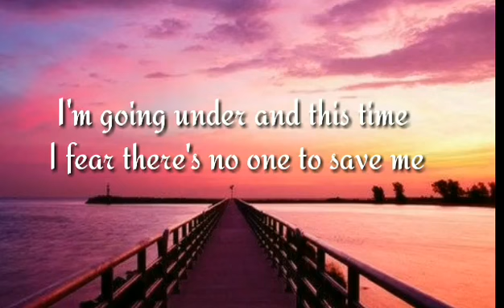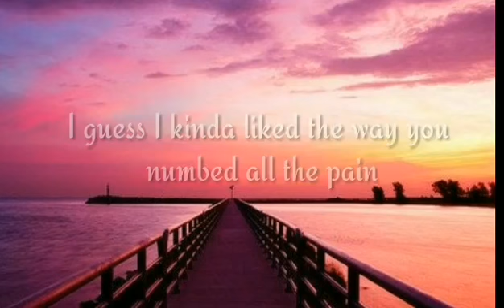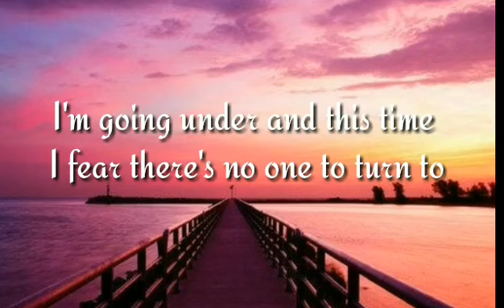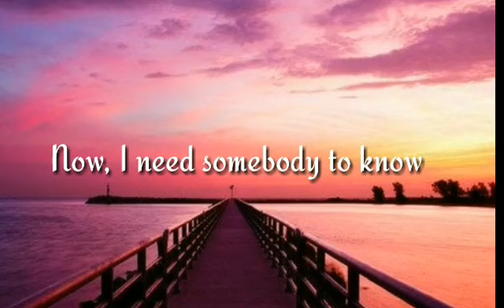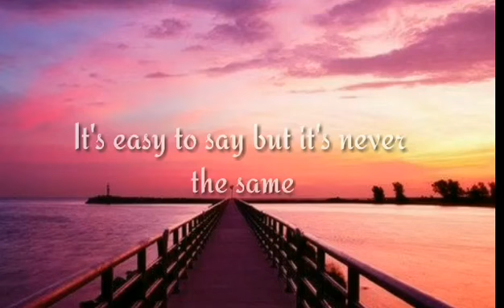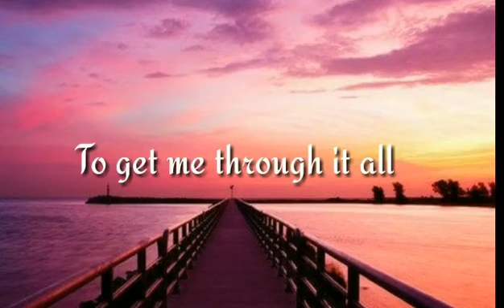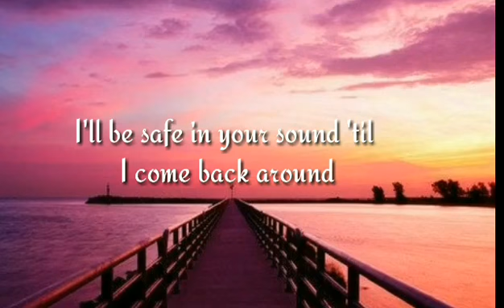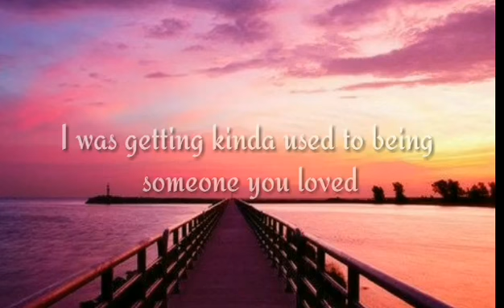SOMEONE YOU LOVED LYRIC | LEWIS CAPALDI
Song by Lewis Capaldi

*** NO COPYRIGHT INTENTED /INFRINGEMENT***